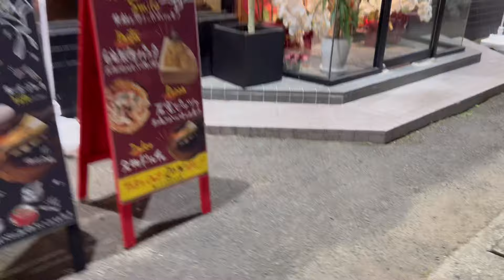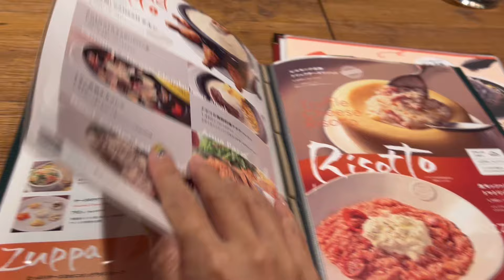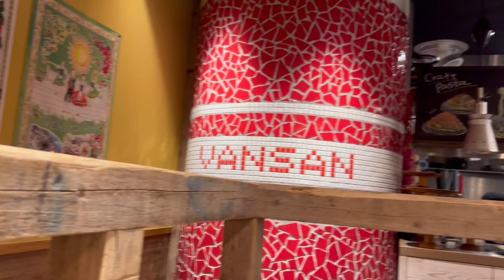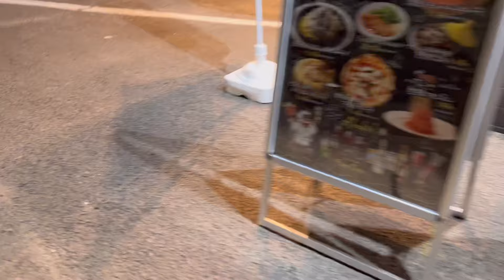お店紹介900件目はItalian Kitchen VANSAN 高松一宮店・ちびっ子が喜ぶサービスありのイタリアン〜香川県高松市一宮町